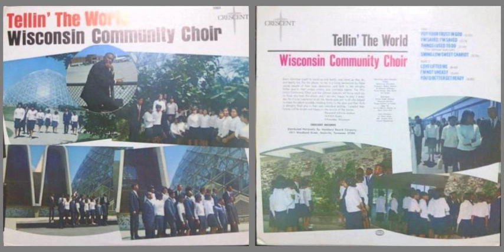Wisconsin Community Choir / I' m not uneasy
Track B-2 on "Tellin the world" (1967)